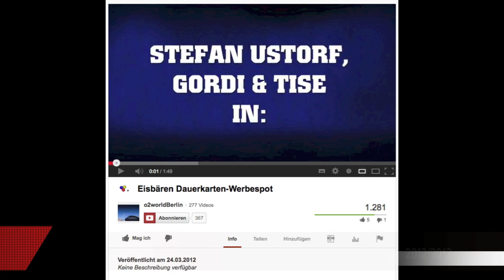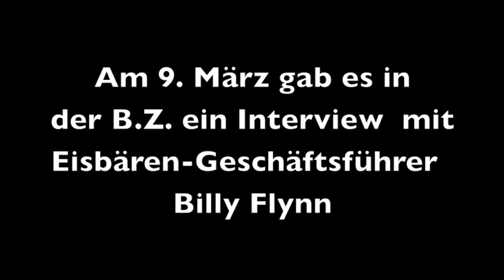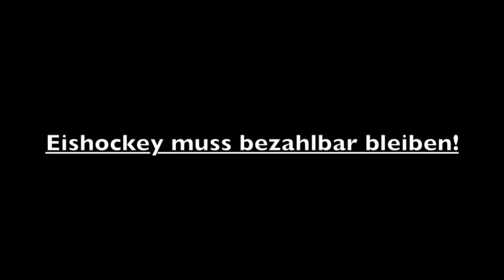Informationen zum Thema Eisbären-Dauerkarten Saison 2013/2014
Beteilige Dich an der Diskussion!
Wie:      Teilnahme am Öffentlichen Fantreff für alle Fans
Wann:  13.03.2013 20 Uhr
Wo:       Bi Nuu (Im Schlesischen Tor)